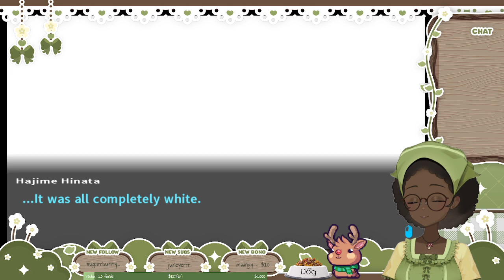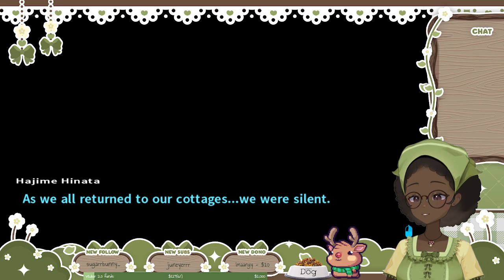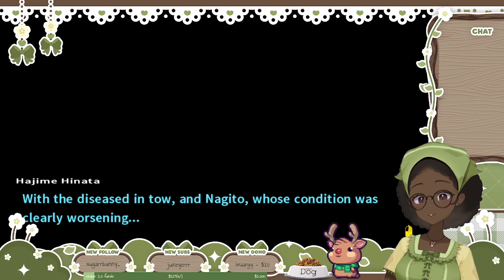[SPOILERS] Danganronpa *queue intro music* | !tip !dogfood !stuart